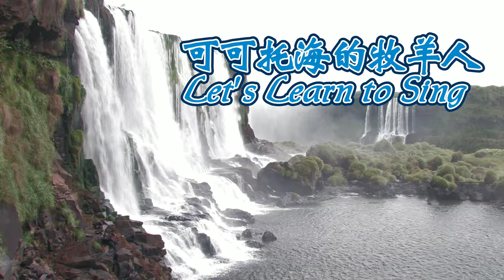可可托海的牧羊人 (Let's Sing & Learn to Dance)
Choreography & Dance by Charles & Sharon